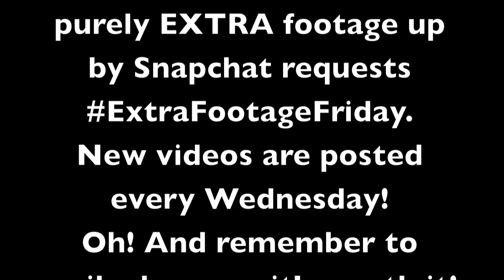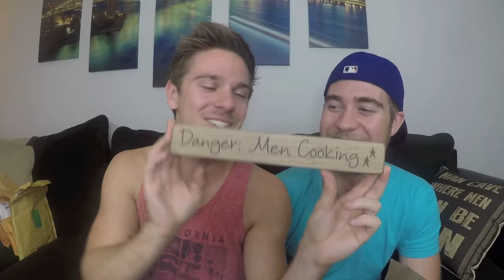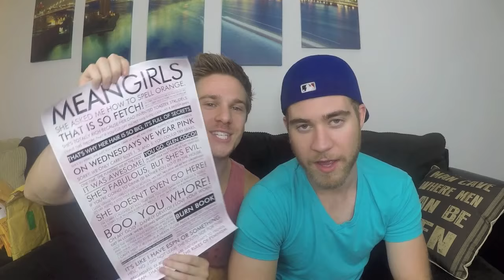Boyfriends Try Vegemite (Outtakes & Unseen Footage)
NOT a normal video, just some extra footage to start your weekend off with a smile (hopefully)! ExtraFootageFriday Follow us, maybe? @pk514 @mr_mikeyV

PK Creedon
703 Pier Ave STE B #151

Special thanks to those who sent us letters this week!
Andrew from CT
Lauren from GA
Frank from CA
Beth from Manchester
Matthew from AL
Malik from WI
Jacques from France
Mike from OH
Cameron from Australia
Samuel from Australia
Daniel from CA
Austen from TN
AJ from the Netherlands
Ulises from AL
Janet from Holland
Hovya (?) from CA
Zane from NC
James from NC
Haley NY
Lisa from Germany
Patrick form NJ
Maddie from NY
Christopher from MA

THANK YOU ALL FOR THE HEART FELT NOTES WE READ EVERY SINGLE WORD!

Thumbs up the video and let me know on Instagram @pk514 if you love our friend mail time! TGIEFF THANKGODITSExtraFootageFriday! Here's a little EXTRA footage that we couldn't fit into Wednesday's video! ENJOY!!! Or don't, whatever I'm getting cheese fries. Remembertosmile Becauseitsworthit!